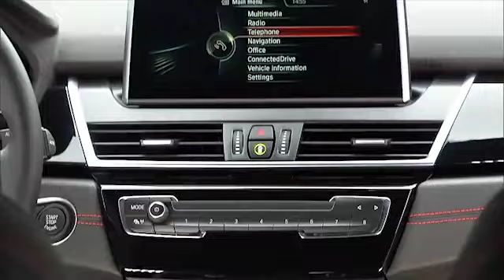new BMW 2 Series Active Tourer